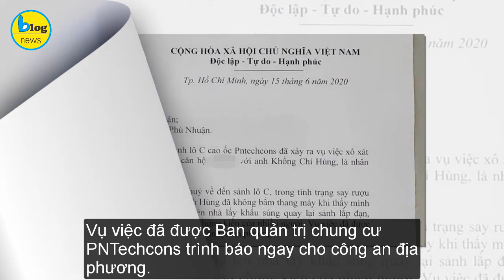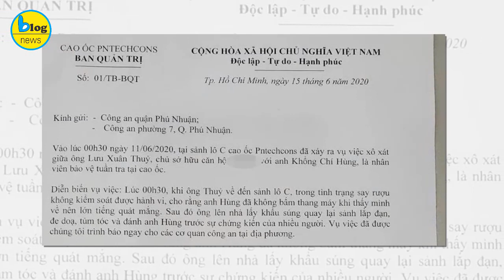Sếp lớn tập đoàn Đèo Cả rút súng giả dọa, đánh bảo vệ chung cư trước mặt nhiều người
Cảnh sát xác định khẩu súng mà ông Thủy dùng để đe dọa và đánh bảo vệ chung cư PNTechcons (TP.HCM) là súng đồ chơi.
Ngày 16/6, Công an quận Phú Nhuận, TP.HCM, đang làm rõ đơn phản ánh của Ban quản trị chung cư PNTechcons về việc ông Lưu Xuân Thủy rút súng giả đe dọa và đánh một bảo vệ.
Theo đơn phản ánh, lúc 0h30 ngày 11/6 tại lô C chung cư PNTechcons xảy ra vụ xô xát giữa ông Lưu Xuân Thủy với anh Khổng Chí Hùng (nhân viên bảo vệ tại cao ốc).

Thời gian trên, ông Thủy về đến lô C trong tình trạng say rượu. Ông này cho rằng anh Hùng không bấm thang máy khi thấy mình về nên lớn tiếng quát mắng.
Sau đó, ông Thủy lên nhà lấy súng đe dọa, túm tóc và đánh anh Hùng trước sự chứng kiến của nhiều người. Vụ việc đã được Ban quản trị chung cư PNTechcons trình báo ngay cho công an địa phương.
Thông qua văn bản, Ban quản trị PNTechcons kiến nghị thu hồi giấy phép sử dụng vũ khí quân dụng và ra quyết định xử phạt theo đúng quy định đối với hành vi của ông Thủy.
Ông Lưu Xuân Thủy đang là Phó chủ tịch Tập đoàn Đèo Cả, chuyên đầu tư xây dựng những công trình giao thông trọng điểm.